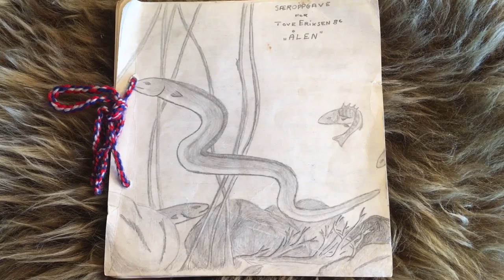Ålen fra Sargassohavet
Sommeren 2018 fikk Tove en del ål. Ålen er totalfredet i Norge, så den ble sluppet ut igjen. Tidligere var det mye ål, men bestanden har sunket faretruende se siste åra. Ålen er en spennende fisk, og i denne videoen blir du bedre kjent med den.
For ca 45 år siden, da Tove gikk i 8. klasse, skrev hun en særoppgave om ålen. Allerede da fasinerte livssyklusen til ålen Tove. Nå vil hun gjerne dele litt av den viten hun har med dere.
Bli med på tur til Skarvann og hør etterpå litt fra særoppgaven til Tove.

Vi har tekstet videoen på norsk etter oppfordring fra en av dere!

Villmark og friluftsliv i Norge, med 2 huskyer, og oss godt voksne damene: Tove og Kaja. Bli med på hverdagsturer og ekspedisjoner. Få tips og ideer til egne turer, eller en god virituell tur for deg som selv ikke kommer ut. Vi er opptatt av at friluftsliv er god  medisin som fremmer fysisk og psykisk helse, og gir oss livskvalitet og glede.

ål. (2018, 2. juli). I Store norske leksikon. Hentet 27. november 2018 fra